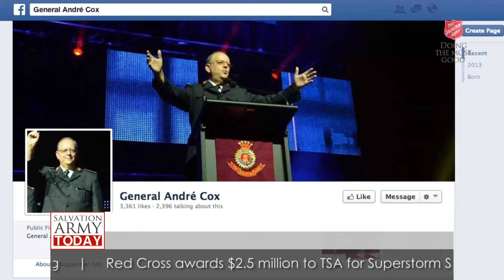Salvation Army Today - September 19, 2013